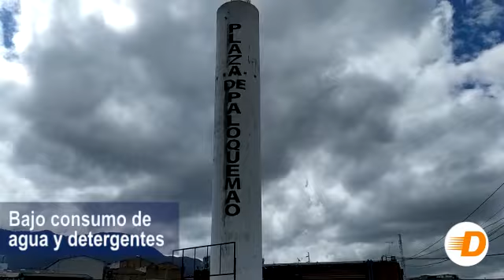Nilfisk El futuro de la limpieza de pisos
Durespo presente en la Plaza de Paloquemao Bogotá con Nilfisk. Generando una mayor eficiencia en los procesos de limpieza, ademas de disminuir el consumo de agua y detergentes.